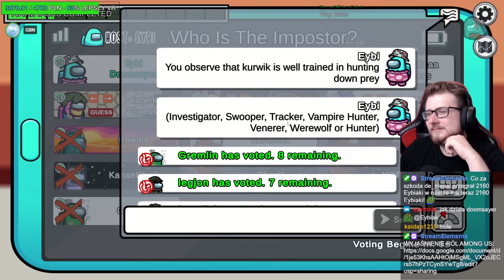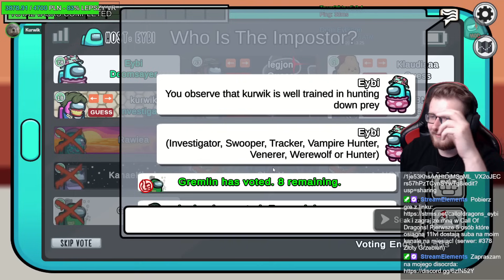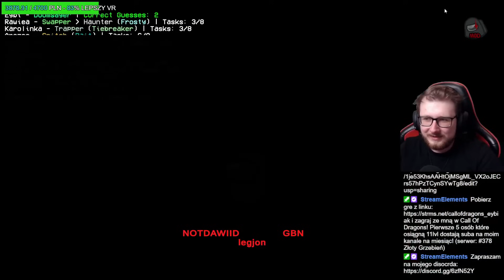NOWA MAPA "DOM EYBIEGO" | AMONG US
►miniaturka: Eybi 🖼️